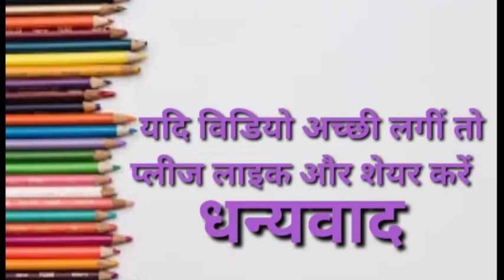Abcd | abcd A for Arrow, B for Black, English Varnamala, HINDI ALPHABETS,| Ku Ku 3 Star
हेलो दोस्तो,

त्र   ज्ञ )

2 Ka Table for Children Song The E-Learning India | 2 Table Song | Online Math Education